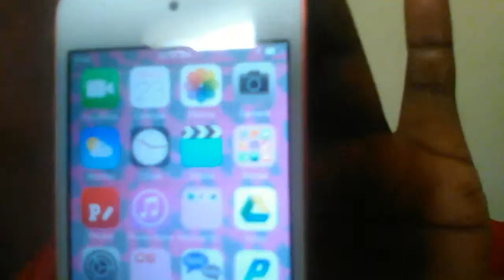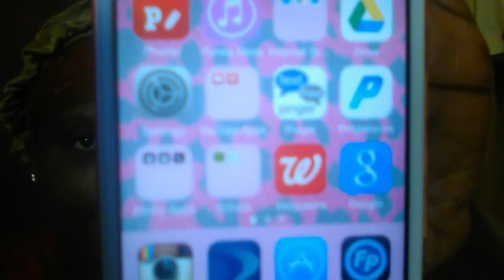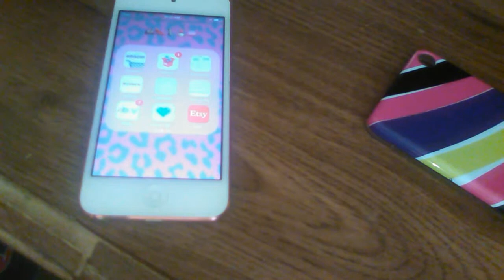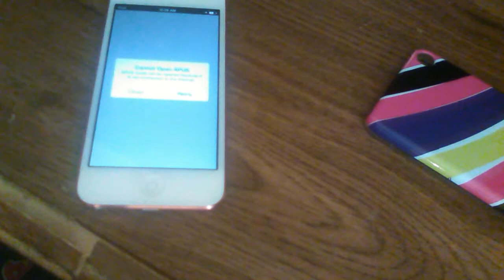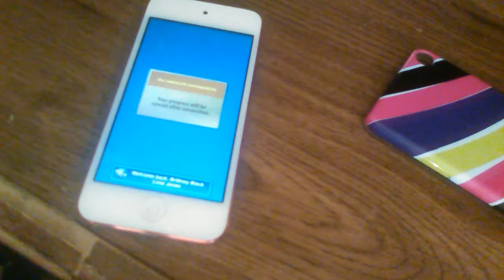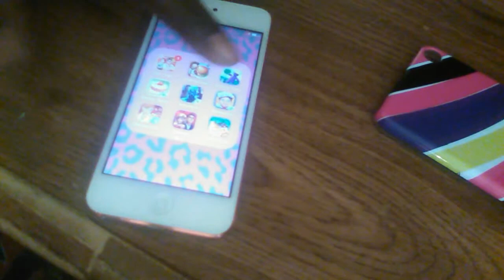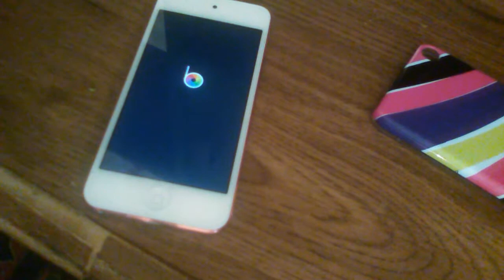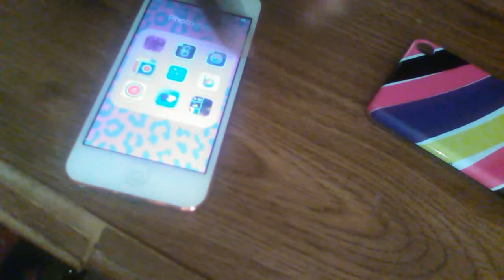What'sOn My IPod Touch 5 Updated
I needed to update my iPod video